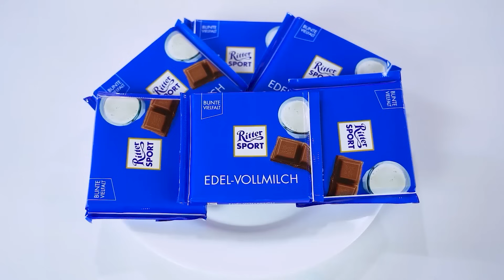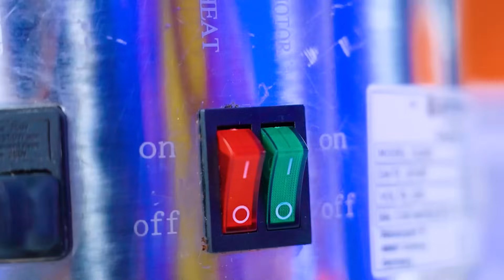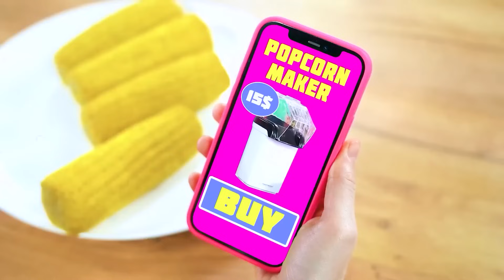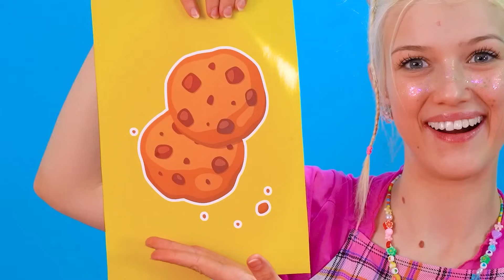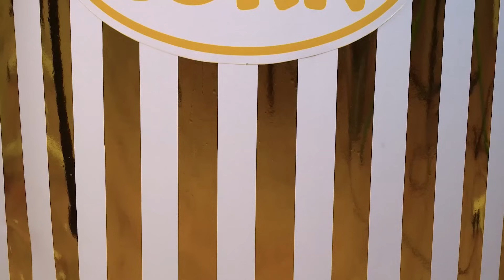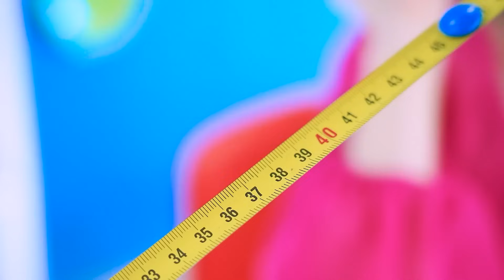Eu vs A Vovó: Desafio Culinário | Truques Engraçados & Decoração de Bolos por Turbo Team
Hoje, estamos diante de uma tarefa quase impossível: impressionar a vovó com nossas habilidades culinárias. Mas vamos lidar com um juiz rigoroso, porque impressionar uma avó não é uma coisa fácil! Desafio de Culinário Eu vs a Vovó!
Quem preparou o prato mais delicioso? Junte-se ao novo desafio culinário para descobrir!